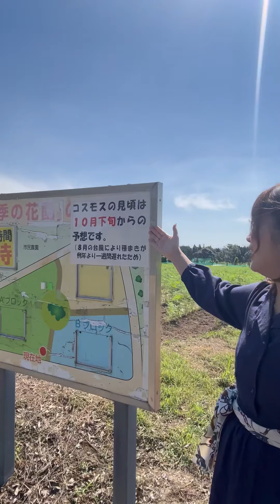都市農業センターに行ったけども…‼︎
鹿児島市の都市農業センターにいって、コスモス満開‼︎の動画を撮りたかったけど、まさかの…💦
コスモス畑をお届けします‼︎